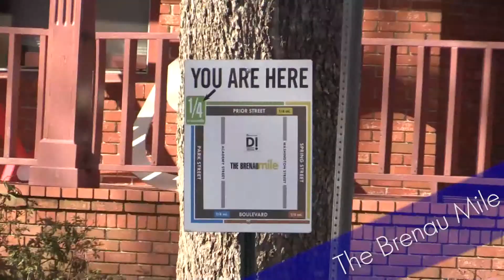Go: for a walk in Gainesville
Looking to squeeze in a little extra exercise? Good news for those of us in Gainesville! There are several great walking paths within the city!